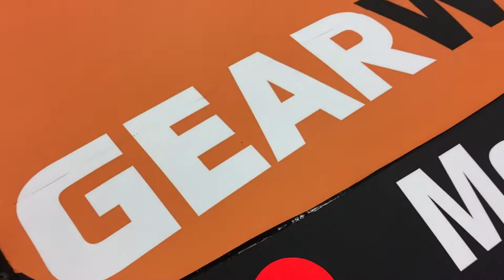Tune in Sunday to see the GEARWRENCH #1 Car at Dover!